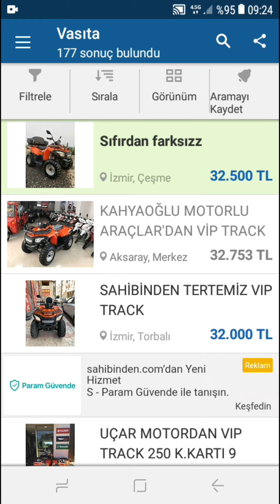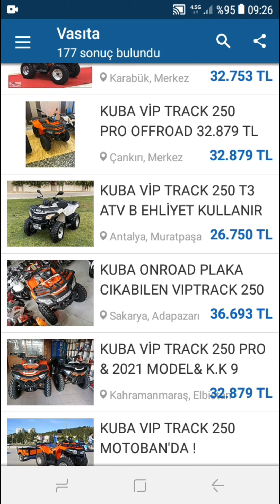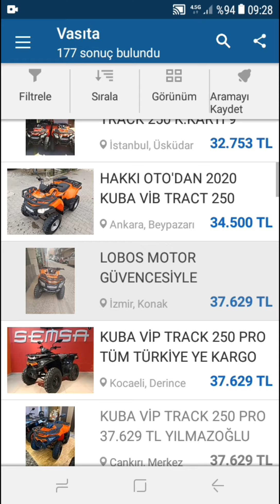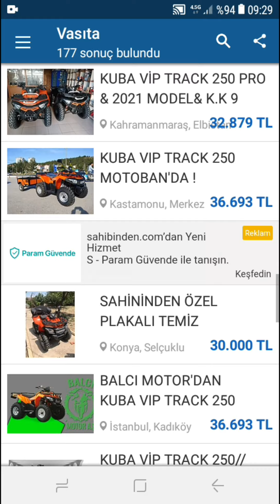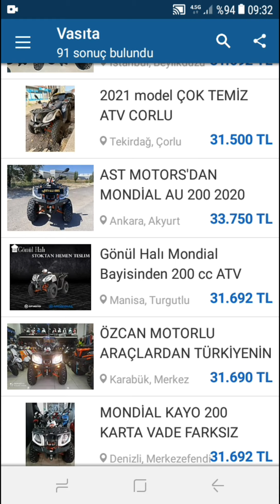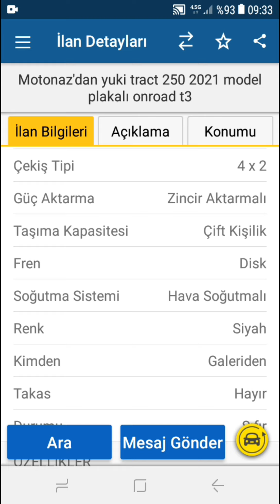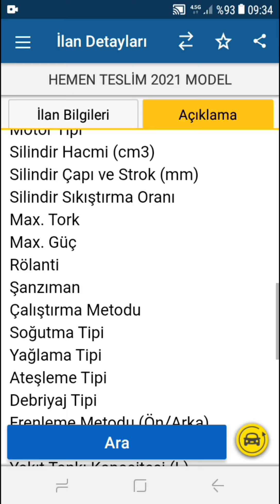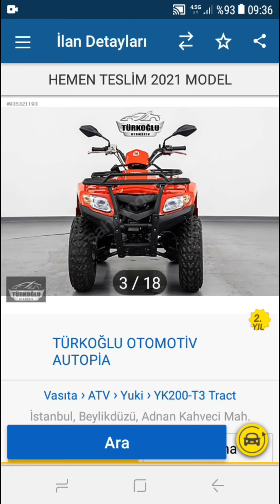40.000 TL YE ALINABİLECEK ATV MOTORLAR. 2021 GÜNCEL ATV MOTOR FİYATLARI YUKİ KUBA MONDİAL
Ağustos 2021 ATV motor fiyatları hepinize merhaba arkadaşlar bugün 2021 yılı ağustos ayı güncel yuki YK 200 t3 track Küba VIP track 250 ve Mondial au 200 ATV motor fiyatlarını inceledik şimdiden iyi seyirler